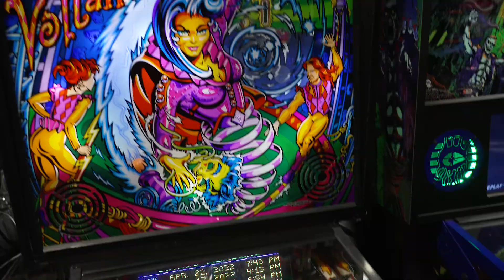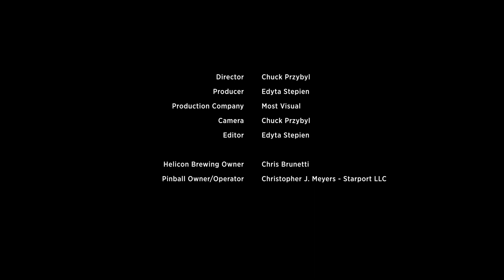Stern Pinball's Brewcade Hopping with Helicon Brewing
Helicon Brewing might just feature the biggest and best collection of pinball in North America.
Don't believe us? Check out the latest Brewcade Hopping!

For more information on how to make your brewery flip out,